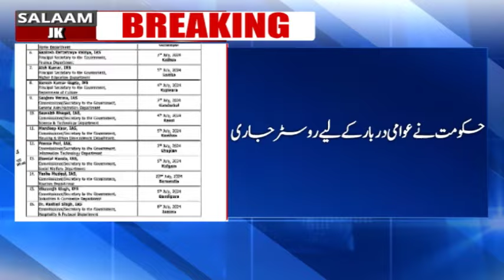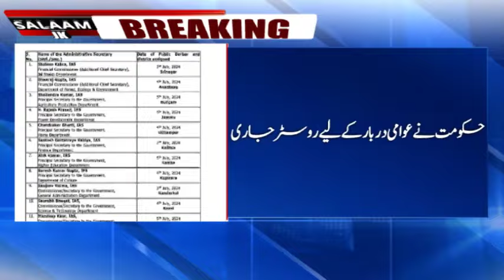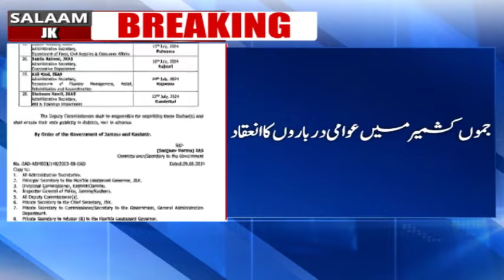Govt’s Roster for Public Darbar with Admn Secys Kicks Off July 3